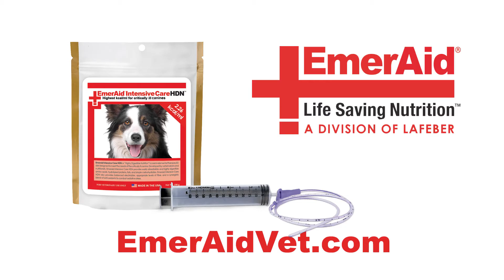EmerAid Intensive Care HDN Canine - How to Mix for use with 10Fr. or Larger Feeding Tube